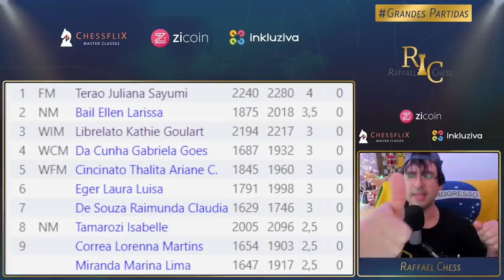NOTÍCIA e Mudança na LIDERENÇA! Luis Paulo Supi Vs Diego Di Berardino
Camisas do Canal:
Estampa Increíble

Segue o PGN da partida:
1. e4 e5 2. Nf3 Nc6 3. Bc4 Bc5 4. d3 Nf6 5. Nc3 h6 6. h3 d6 7. Na4 Bb6 8. c3 Be6
9. Bxe6 fxe6 10. O-O O-O 11. b4 Qe8 12. a3 Qf7 13. c4 Bd4 14. Ra2 a6 15. b5 axb5
16. cxb5 Nb8 17. Qb3 Nbd7 18. Rc2 Nb6 19. Nb2 Rfc8 20. Nxd4 exd4 21. Qb4 Nfd7
22. a4 Nc5 23. a5 Nbd7 24. f4 Qe7 25. Rf3 c6 26. b6 Re8 27. Rcf2 d5 28. e5 Na6
29. Qe1 Nb4 30. Rg3 Kh7 31. Bd2 c5 32. Qd1 Rf8 33. Na4 Nc6 34. Qe1 c4 35. dxc4
dxc4 36. Qe4+ Kh8 37. Kh2 c3 38. Nxc3 Nc5 39. Qc2 dxc3 40. Bxc3 Rad8 41. Rff3
Nd4 42. Bxd4 Rxd4 43. Rg4 Ne4 44. Qb2 Rfd8 45. f5 Qc5 46. fxe6 Qxe5+ 47. Rgf4
Ng5

Caixa Postal do Canal:
Raffael Chess
Cachoeirinha / RS
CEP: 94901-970